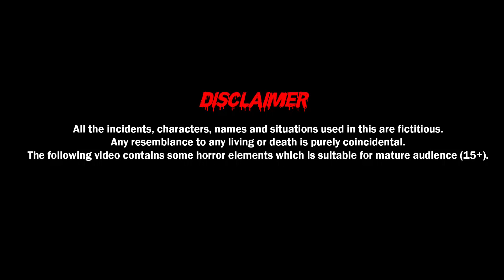పునర్జన్మ | Reincarnation | Adult Stories | 3D Animated Stories | Demon TV | Horror stories